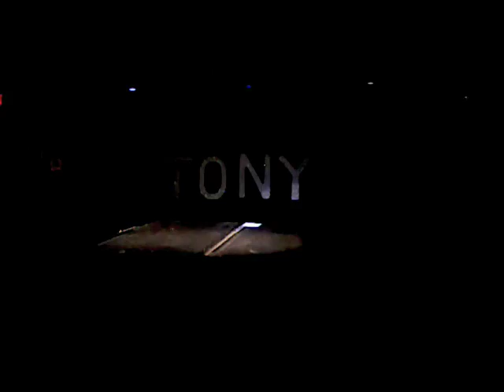TONY ENOS LIVE IN CONCERT at Pure Nightclub Arena PART 1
International Recording Artist TONY ENOS performs his hit "RUFF", "GIVE IT TOO YOU", & "GOOD LOVE (GRILLED HAM & CHEESE)" live at Philly's legendary PURE NIGHTCLUB